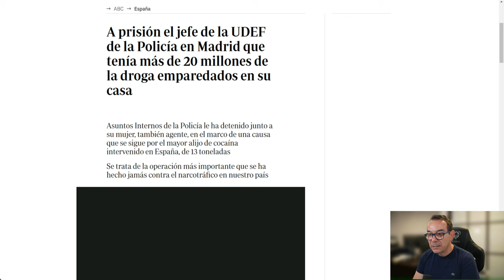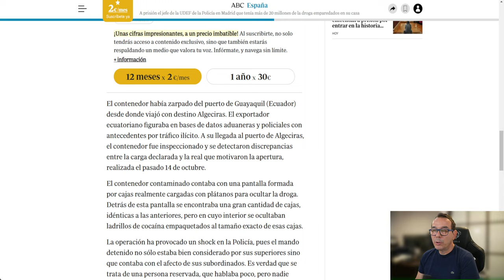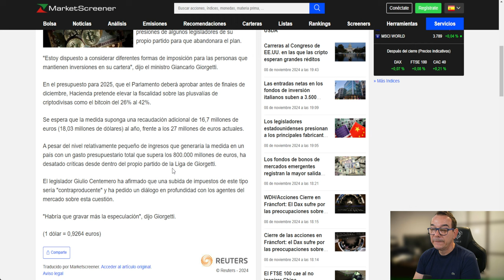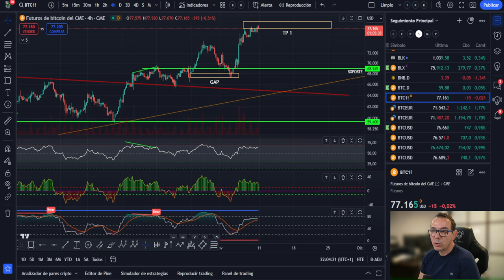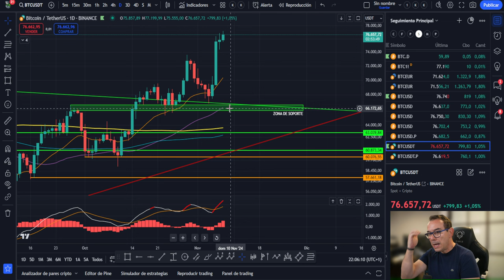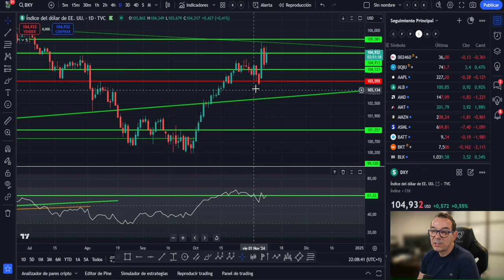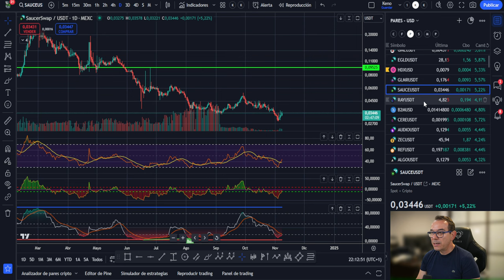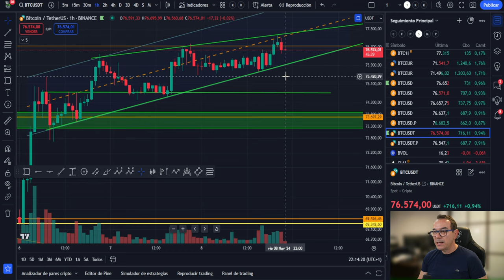💥EL JEFE DE DELITOS FISCALES A PRISIÓN - ITALIA SE GlÑA 💥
20% de bono deposito si te subscribes con mi link y pones el código “cryptosharks20”

💥EL JEFE DE DELITOS FISCALES A PRISIÓN - ITALIA DE GlÑA 💥
Conviértete en miembro de este canal para disfrutar de ventajas: